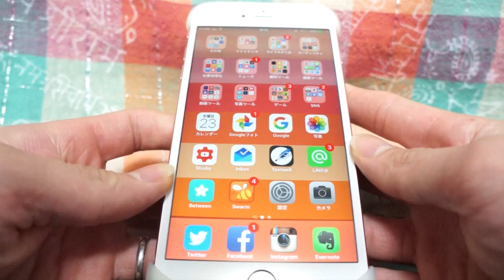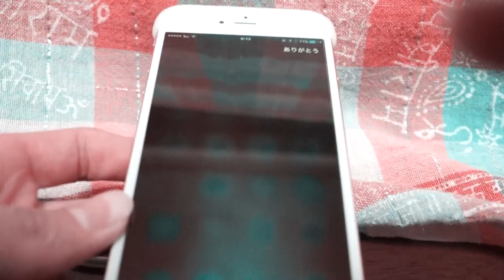【SIri】"ラップやって"を頑なに拒否した結果？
SIriにラップやってとしつこく言うと？？